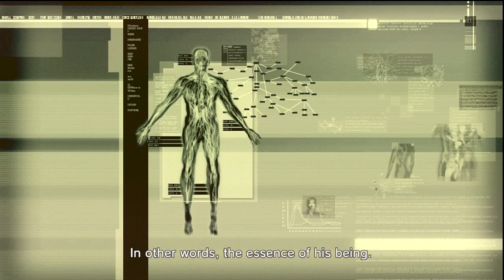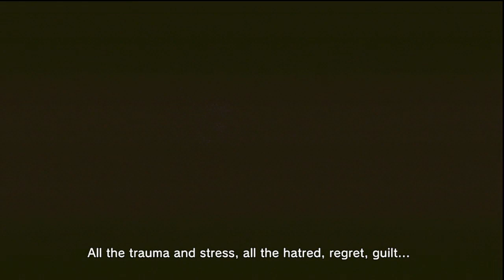Metal Gear Solid 4: Guns of the Patriots HD - Gameplay - Part 10 (No Commentary) PS3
MGS 4 - PART 10

Metal Gear Solid 4: Guns of the Patriots HD Walkthrough Part 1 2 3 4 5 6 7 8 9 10 etc.
Metal Gear Solid 4: Guns of the Patriots HD Playthrough Part 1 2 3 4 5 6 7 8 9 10 etc.
Metal Gear Solid 4: Guns of the Patriots HD Gameplay Part 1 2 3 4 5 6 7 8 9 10 etc.
Playstation 3 / PS3 / Snake / Big Boss / Raiden / Guns of the Patriots HD
Metal Gear Solid Ground Zeroes HD - PS3 Part 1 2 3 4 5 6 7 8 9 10
Metal Gear Solid Guns of the Patriots HD - PS3 Part 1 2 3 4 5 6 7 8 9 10
Metal Gear Solid Snake Eater HD - PS3 Part 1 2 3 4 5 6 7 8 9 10
Metal Gear Solid Peace Walker HD - PS3 Part 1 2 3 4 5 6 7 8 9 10
The La-Li-Lu-Le-Lo